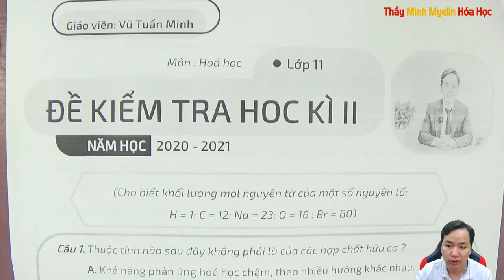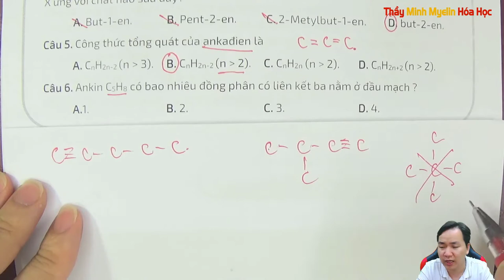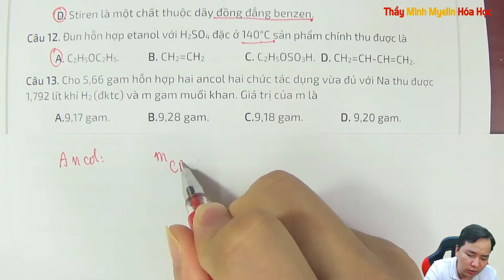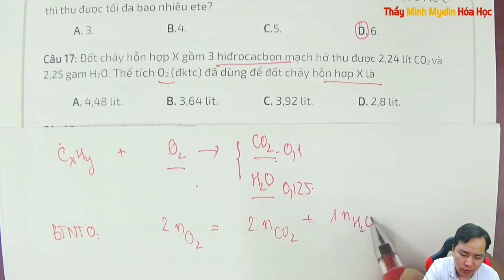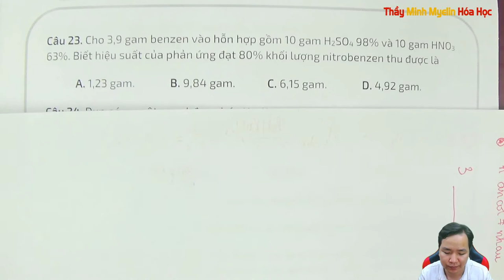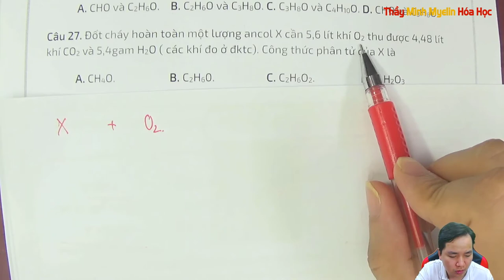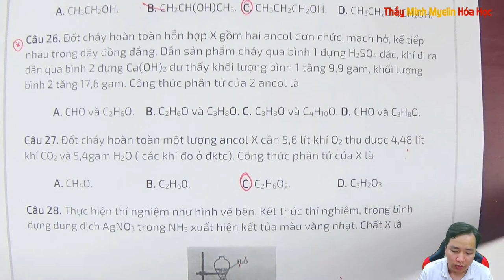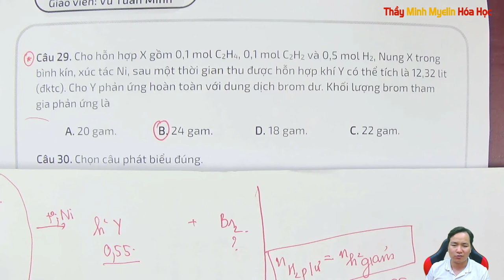[ Hóa 11] Chinh phục đề thi hết HK 2 trường THPT Thăng Long Hà Nội mới nhất